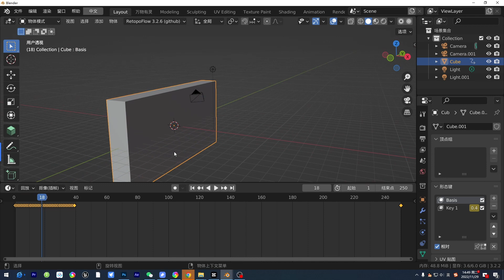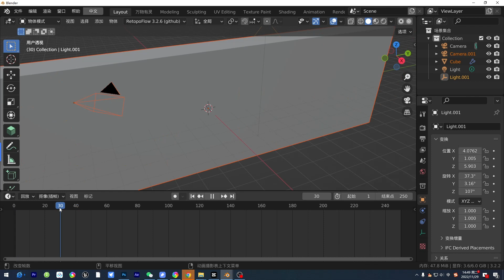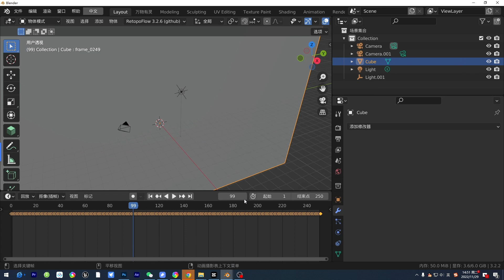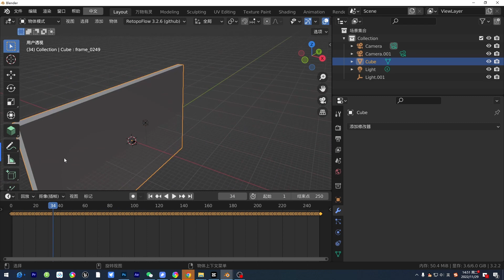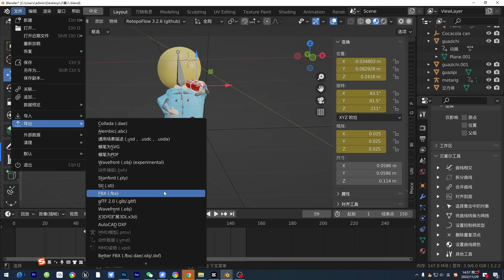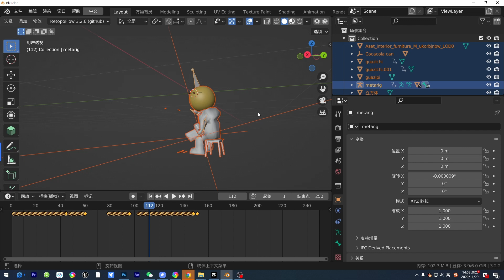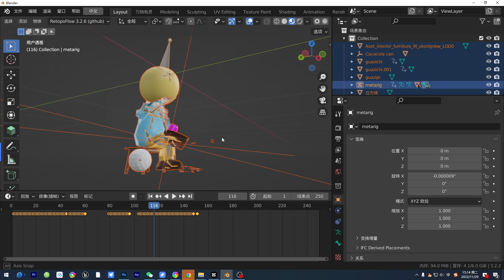blender导出fbx动画有问题怎么办？